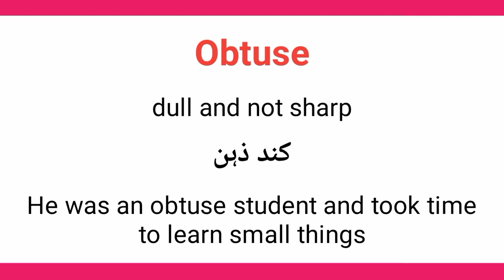Obtuse meaning in urdu/hindi || Obtuse ka matlab kia hota ha || Obtuse in a sentence